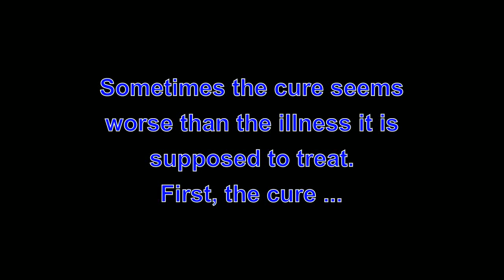Sometimes the cure seems worse than the illness.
Note, there is an error with the editing or rendering of the video. Skip to 50 seconds to avoid the repeating section.

Apart from it's taking about half the time to get across the roundabout, in this case I actually feel safer on the road than I do crossing the roads on the shared path.